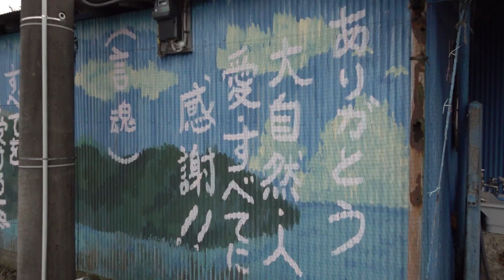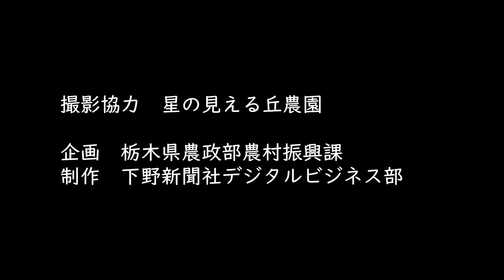【とちぎの農村めぐり 農村人特集】星の見える丘農園 星一明さん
栃木県の農村地域で活躍する人（農業者等）＝「農村人」の活躍を紹介する「とちぎの農村めぐり　農村人特集」！

今回は、星の見える丘農園の星一明さんをご紹介！
みなさんの来訪を心待ちにしています！

詳しいブログ記事はこちら！

これまでに投稿された動画はこちら！